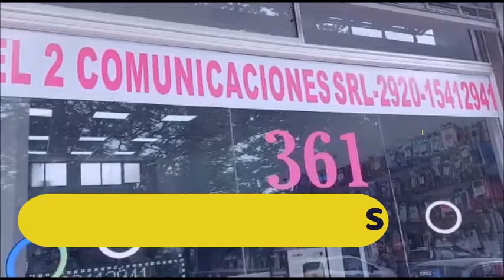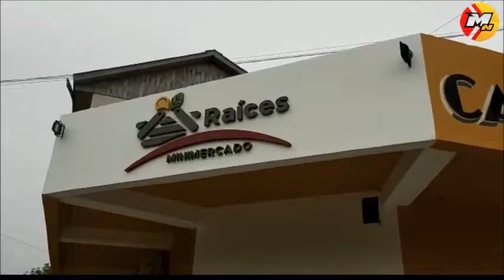SIGUEN LAS QUEJAS POR LOS PROBLEMAS DE AGUAS EN BARRIOS DE VIEDMA